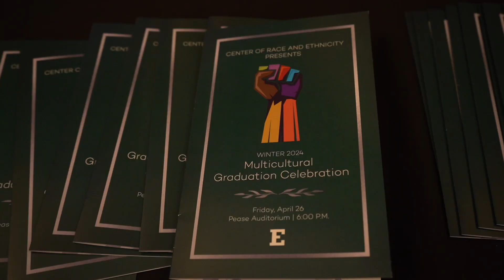Highlights from EMU's 2024 Multicultural Graduation Celebration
Eastern Michigan University's Center of Race & Ethnicity (CORE) hosts the annual Multicultural Graduation Celebration (MGC) to acknowledge the achievements of graduating students of color; domestic and international students at EMU. This event also celebrates the rich culture of our diverse student body; from the music, performances, speeches, and more.